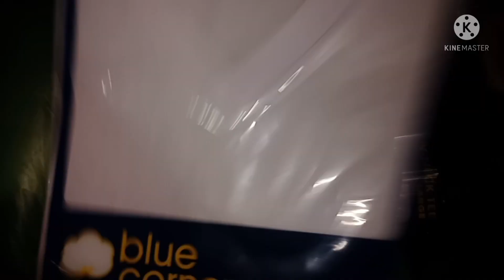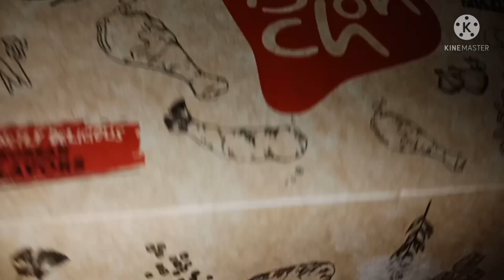vlog #40 part2 Ipapakita ko yung mga nabili ko / 168 Shopping mall Pauwe na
168 shopping mall part 2 Pauwe na kami ipapakita ko sa inyo ang aking mga nabili napaka mura at matibay pa sulit na sulit pa